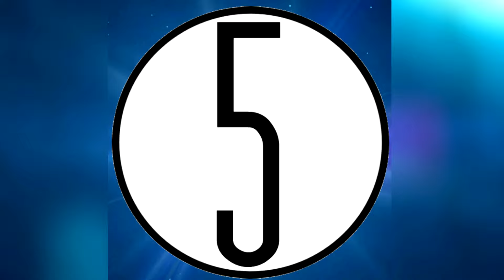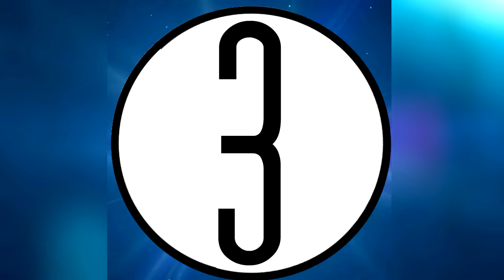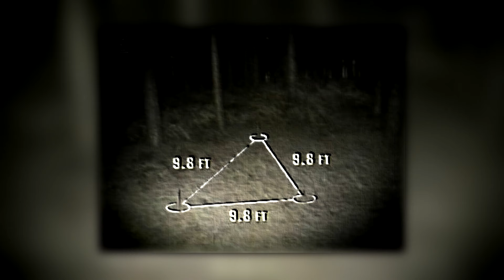5 Strange Paranormal Events Witnessed By Police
People who work in law enforcement see strange things on the job every day. These dedicated officers witness the best and the worst of humanity. But sometimes they come across activity that isn’t human at all.

Here are 5 paranormal events which were witnessed by police officers.

Thanks a lot for taking the time out of your day to watch this video. I really appreciate it:-)

5 Strange Paranormal Events Witnessed By Police
5 Strange Paranormal Events Witnessed By Police
5 Strange Paranormal Events Witnessed By Police
5 Strange Paranormal Events Witnessed By Police
5 Strange Paranormal Events Witnessed By Police
5 Strange Paranormal Events Witnessed By Police

Fivestars
Fivestars
Fivestars
Fivestars
Fivestars